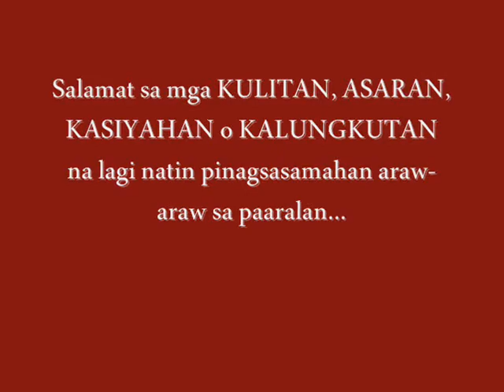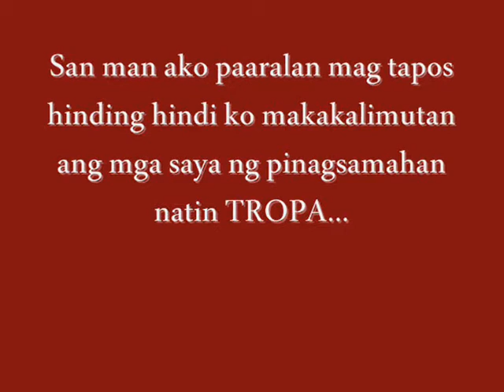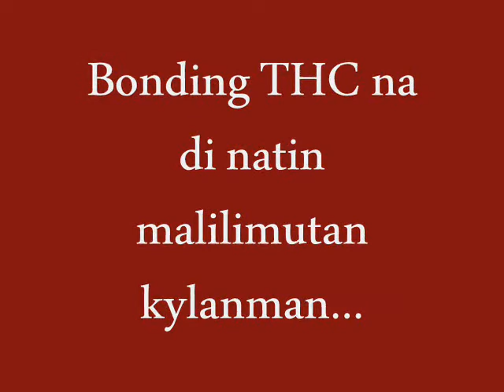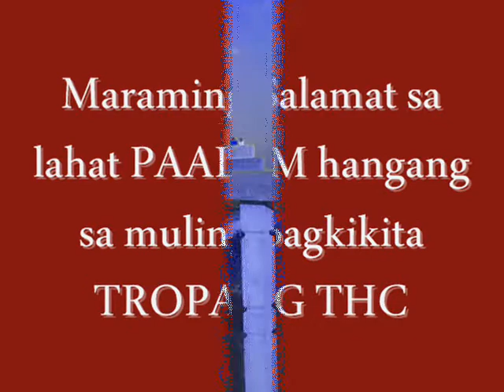St. Patrick School Tropang THC